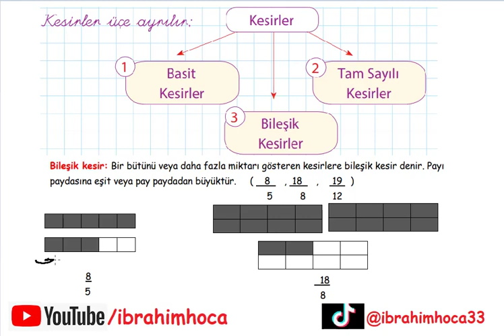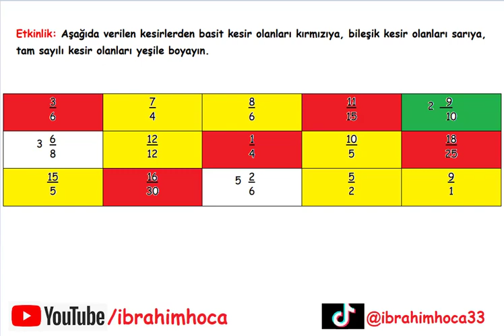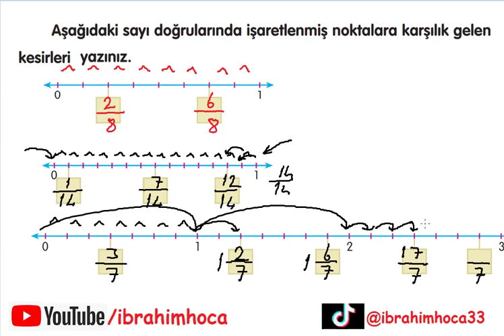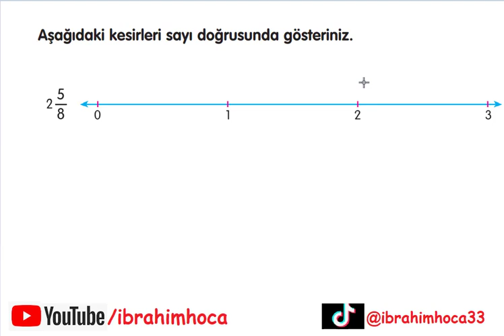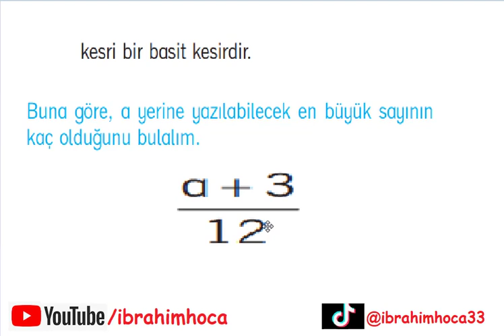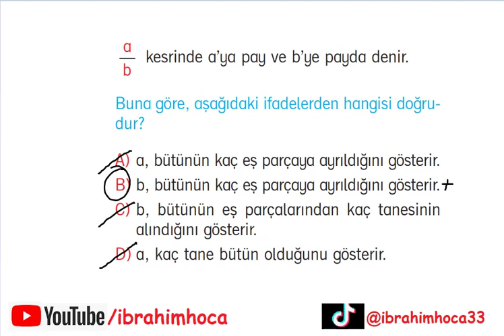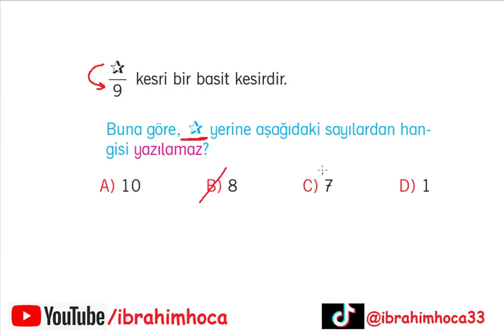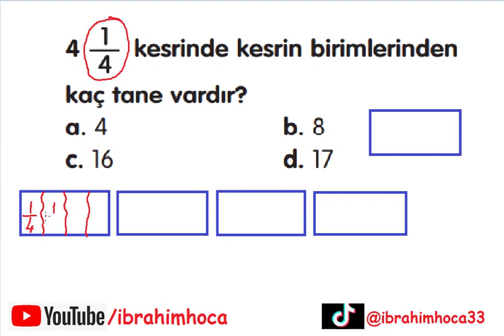4. Sınıf Matematik Kesir Çeşitleri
4. sınıf matematik dersi Kesir Çeşitleri konu anlatımı, soru çözümleri, ve etkinlik videoları. Bu videoda; birim kesirler, basit kesirler,  bileşik kesirler, tam sayılı kesirler konularıyla ilgili soru çözümlerini izleyebilirsiniz...